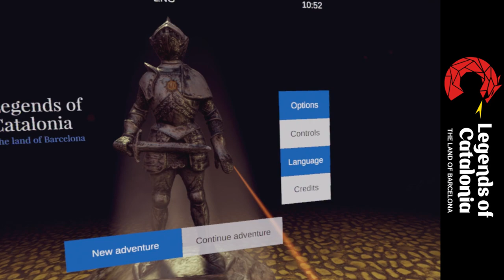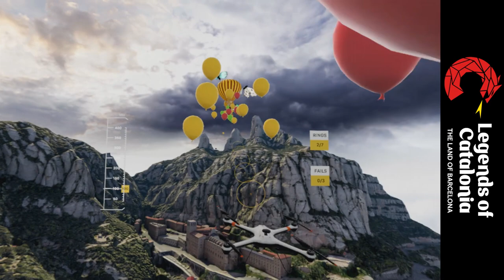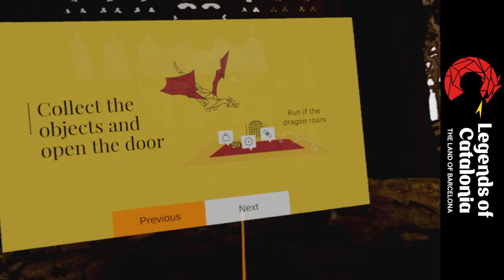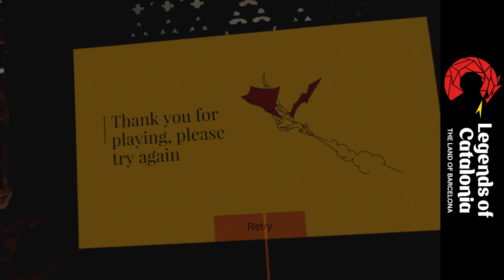Let's Play Legends Of Catalonia: The Land Of Barcelona - Ian's VR Corner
On this week's PSVR gameplay video, Ian gets his mind melted by Legends of Catalonia gameplay. It's safe to say Legends of Catalonia PSVR gameplay is a little bit bizarre and it's nothing like what Ian expected at all. Watch Legends of Catalonia The Land of Barcelona gameplay right here and shudder as Ian eats whole fish in one go, cooks a magnificent meal, fights a dragon and gets freaked out by the weirdest elephants you ever did see. Is a free game worth avoiding? Find out in this week's Ian's VR Corner!